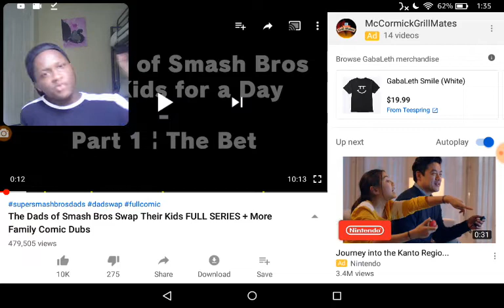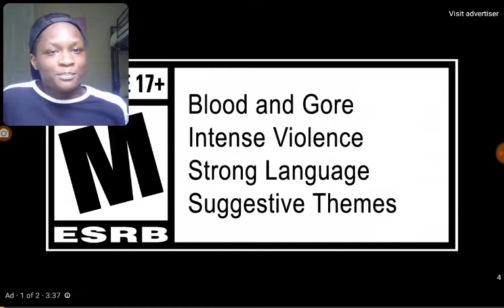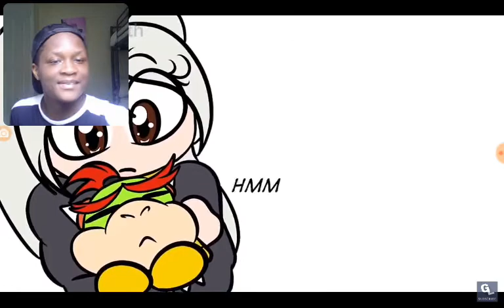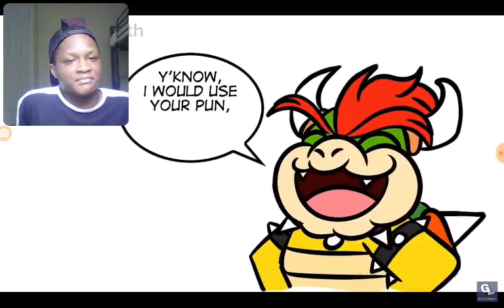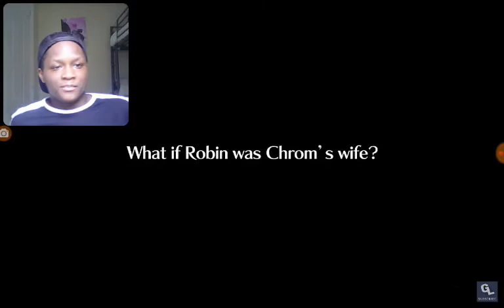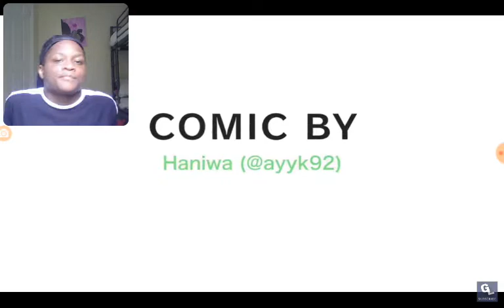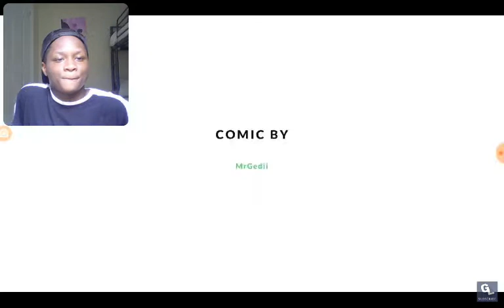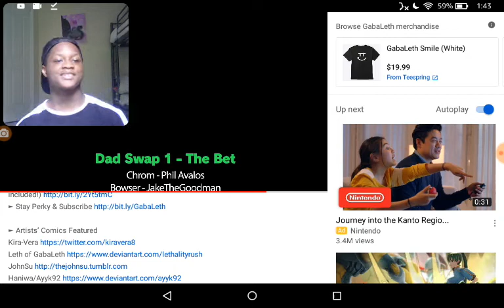The Dads of Smash Bros Swap Their Kids FULL SERIES + More Family Comic Dubs | Gabaleth | Reaction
Which dad of Smash bros is you're favorite